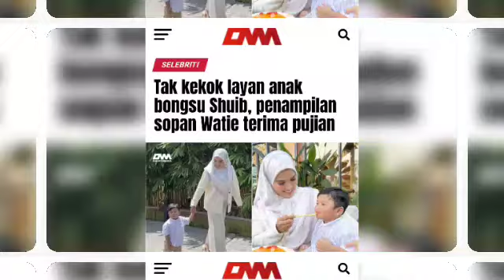Alhamdulillah!! Hafidz Roshdi tiba2 ingin rujuk semula pada Shuhada, alasannya bikin panas Netizen